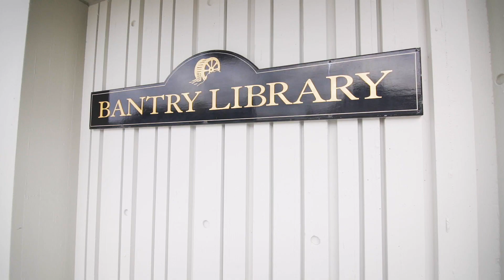Become a Friend of West Cork Literary Festival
Friends of West Cork Music are at the heart of its growth and crucial to the development of its three festivals and educational events.

Become a Friend and avail of a range of benefits including priority booking, invitations to artist and friend receptions, complimentary tickets and more.

Here's Eimear O'Herlihy, Festival Director talking about the West Cork Literary Festival in a short promo to publicise West Cork Literary Festival's 2024 Friends Scheme.

Video Footage:
Chris Garrett, Draiochta Productions
Joe Chapman
Paraic English, Sandymount Productions

Stills:
Benson Russell
Joe Chapman
Karlis Dzjamko

Video Edited by Daniel Burke

FOWCM Logo and Design by Megan Clancy of Megan Clancy Creative

String Quartet No.2 in Op.26
performed by Ragazze Quartet

With thanks to Eimear O'Herlihy